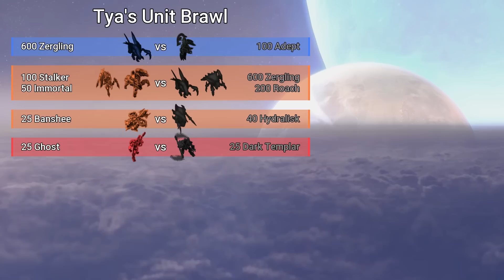Can 600 Zerglings take 100 Adepts? [Daily StarCraft Brawl]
Round 1 ▶ 600 Zerglings vs 100 Adepts
Round 2 ▶ 100 Stalkers and 50 Immortals vs 600 Zerglings and 200 Roaches
Round 3 ▶ 25 Banshees vs 40 Hydralisks
Round 4 ▶ 25 Ghosts vs 25 Dark Templar

This channel exists to document unit counters within StarCraft 2. Tya's Unit Tournament features epic battles between units in StarCraft 2, using music from the game's soundtrack. Units are chosen from Protoss, Terran and Zerg forces, or a coop commander such as Raynor, Nova, Artanis, or Kerrigan. Units will independently use their abilities, in a basic way. All units use Legacy of the Void stats, the same units you'd see in SC2 esports controlled by the likes of Serral, Maru, and ByuN. The resource beneath vespene is the unit's cost in the mod I run on the SC2 arcade, Direct Strike. Enjoy!